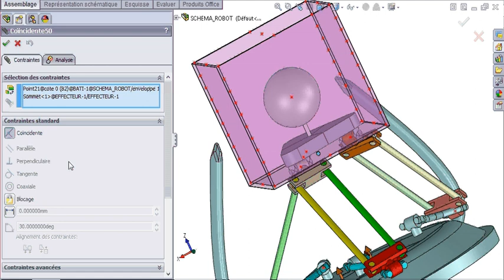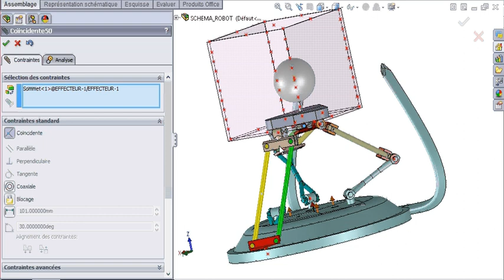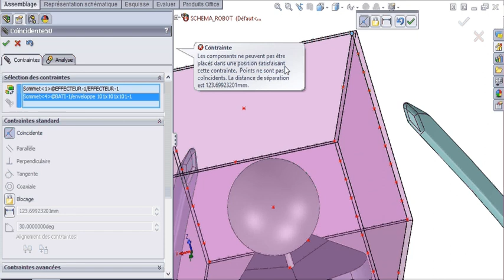changement de point 3